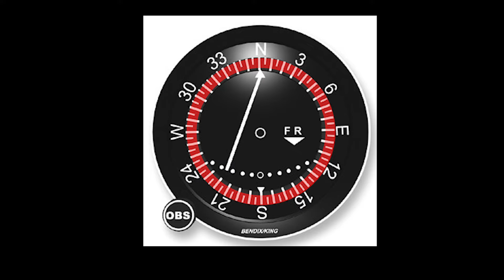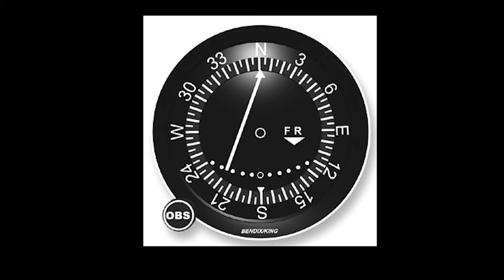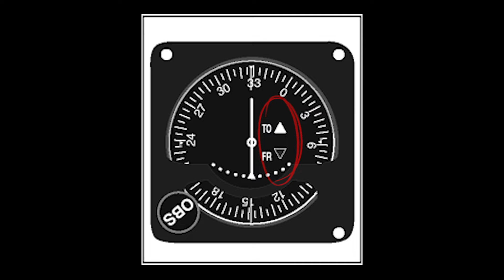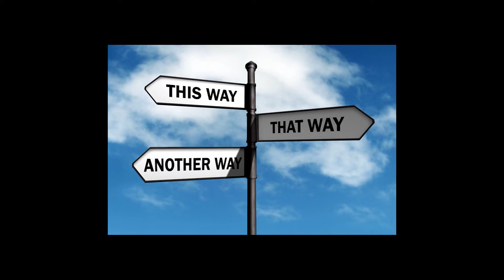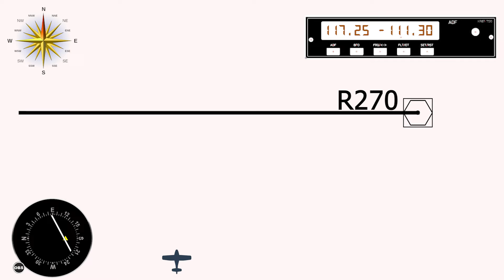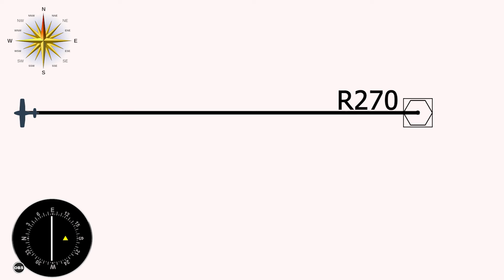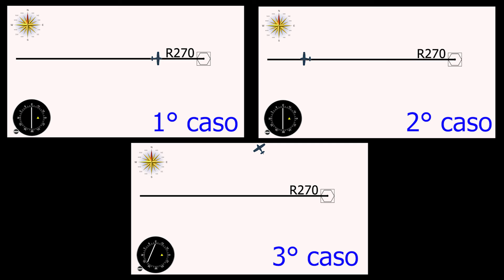Vola facile con il Comandante Cenzino"- Il VOR (VHF Omnidirectional Range) parte 2 Teoria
in questa SECONDA parte vedremo come funziona lo strumento di bordo OBI com'è composto e come si legge.

ATTENZIONE QUESTE INFORMAZIONI SONO RIVOLTE AL UTILIZZO DI SIMULATORI DI VOLO CASALINGO , NON POSSONO ESSERE UTILIZZATE ASSOLUTAMENTE NELLA REALTA' E NON SONO ATTENDIBILI SCIENTIFICAMENTE .